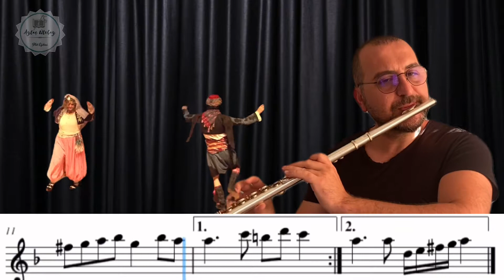Çökertme | Yan Flüt / Flüt Solo | Aytaç Ütebay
Merhabalar,  Muğla / Bodrum Yöremize ait, Çökertme adlı türküyü Yan Flüt ile yorumladım. Keyifli dinlemeler  😊

Çökertme

Çökertmeden çıktım da Halilim
Aman başım selamet
Aman başım selamet
Bitez de yalısına varmadan Halilim
Aman koptu kıyamet
Aman koptu kıyamet
Arkadaşım İbram Çavuş
Yoldaşlara emanet
Arkadaşım İbram Çavuş
Yoldaşlara emanet
Burası da Aspat değil Halilim
Aman Bitez yalısı
Yüreğime sancı saldı
Aman kurşun yarası
Aman Bitez yalısı
Yüreğime sancı saldı
Aman kurşun yarası
Gidelim gidelim Halilim
Çökertmeye varalım
Gidelim gidelim Halilim
Çökertmeye varalım
Kolcular geliyor Halilim
Nerelere kaçalım
Kolcular geliyor Halilim
Nerelere kaçalım
Teslim olmayalım Halilim
Aman kurşun saçalım
Teslim olmayalım Halilim
Aman kurşun saçalım
Aman Bitez yalısı
Yüreğime ateş saldı
Aman kurşun yarası
Aman Bitez yalısı
Yüreğime sancı saldı
Aman kurşun yarası

Müzik Eğitimi Videoları İçin Alttaki Oynatma Listelerine Bakabilirsiniz...

                          OYNATMA LİSTELERİ

Merhabalar kanalımı  Temel Müzik Eğitimi,  Flüt, Piyano, Gitar ve Ukulele dersleriyle birlikte teknoloji destekli eğitici müzik programlarının ve uygulamalarının öğrenilmesi ve geliştirilmesi amacıyla bir müzik öğretmeni olarak açtım. Birçok sebeple müzik eğitimi almaya fırsat bulamayan veya kendini geliştirmek isteyen herkese faydalı olması dileğimle...